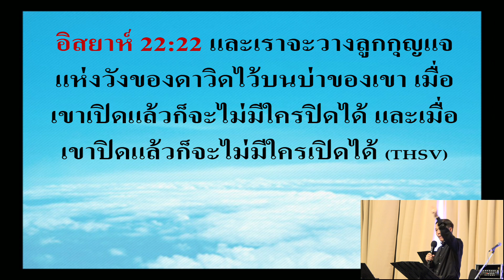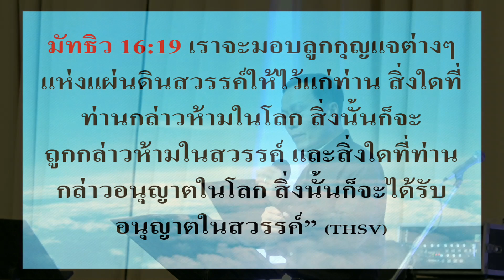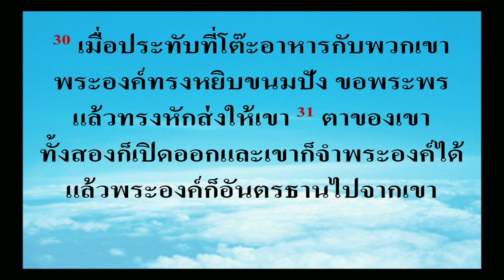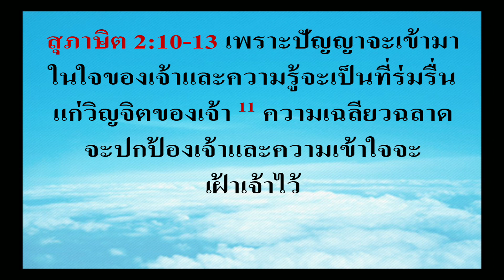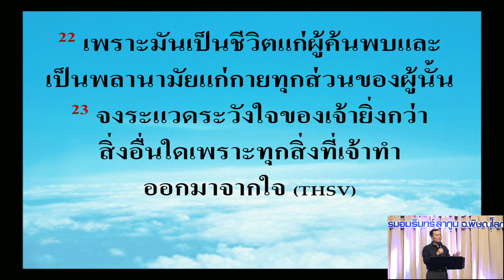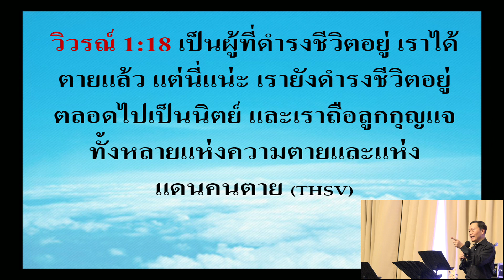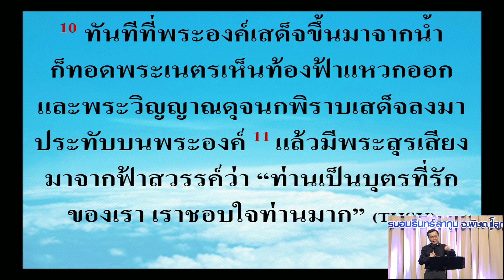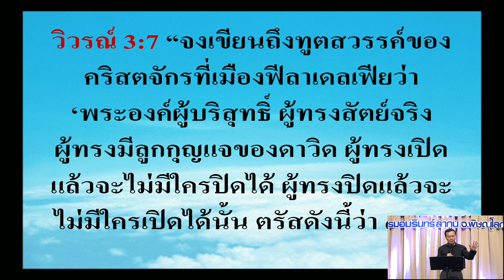1/30 กุญแจต่างๆของอาณาจักร - กุญแจเปิดสวรรค์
ในมัทธิว 16:19 พระเยซูตรัสว่า "เราจะมอบลูกกุญแจต่างๆ แห่งแผ่นดินสวรรค์ให้ไว้แก่ท่าน" ท่านจะเรียนว่ามีกุญแจแห่งอาณาจักรสวรรค์อะไรบ้าง ขอพระเจ้าประทานความกระหายหิวและความเชื่อให้แก่ท่าน และท่านขอกุญแจจากพระคริสต์มากขึ้นๆทุกวัน (24 ตุลาคม 2016) คำสอนของคุณหมอวรุณทั้งหมดอยู่ในเวป